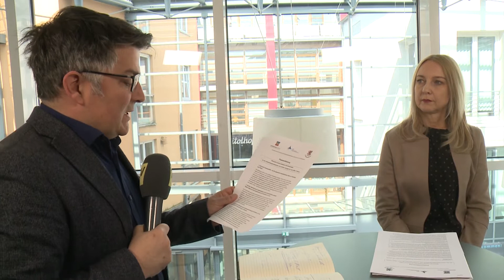Unternehmerverbände MV fordern Korrekturen von Politik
Die drei Unternehmerverbände des Landes haben sich mit einer Pressemitteilung an die Öffentlichkeit gewandt. Sie fordern Korrekturen bei der Unterstützung der Wirtschaft und schnellere Lösungen für offene Fragen. Wir sprachen mit Verbandsvertretern und hinterfragten die Forderungen.